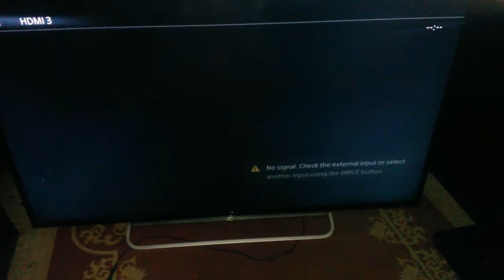Sony KDL 48w600b no picture repair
I replaced the shorted capacitor with a 10uf 25v cap